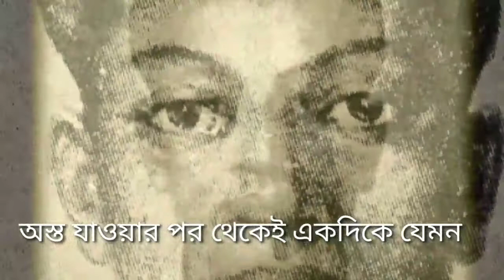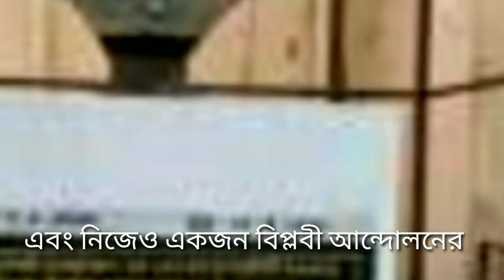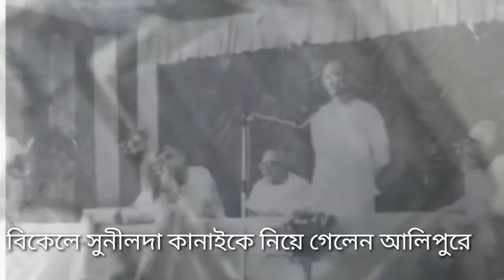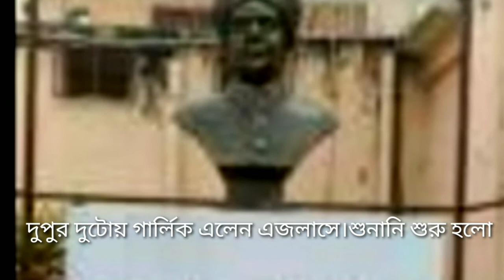বিপ্লবী কানাইলাল ভট্টাচার্যের জীবনী।। Jibon Kotha৷। জীবন কথা।।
কানাইলাল ভট্টাচার্য ছোট থেকেই বিপ্লবী ছিলেন। তার লেখাপড়ার প্রতি মনোযোগ কম ছিলো।তাই তিনি ব্যায়াম সমিতিতে যোগ দেন।তিনি দরিদ্র পরিবারে জন্ম গ্রহন করেছিলেন। তার বাবা ছিলেন না।মা আর দাদা মিলে তার পরিবার। দাদা চাকরি সুত্রে কলকাতায় থাকেন।ব্যায়াম সমিতিই বিখ্যাত ব্যক্তিদের সাথে তার পরিচয় হয়ে থাকে।সেখান থেকেই তিনি হয়ে ওঠেন বিপ্লবী। এবং অল্প বয়সে দেশের জন্য প্রাণ বিসর্জন দেন।তার বয়স তখন ২২ বছর তখনই তিনি বিট্রিশ বিচারপতি গার্লিককে হত্যা করে নিজে সায়ানাইড মুখে ঢেলে দিয়ে আত্মহত্যা করেন।কারণ বিখ্যাত বিপ্লবী দীনেশ সেনগুপ্তর ফাঁসি দিয়েছিলো এই গার্লিক। সেটা বিপ্লবীরা মেনে নিতে পারেনি।কানাইলাল দীনেশকে কোন দিন চোখে দেখেননি।শুধু মাত্র দেশের জন্য সবকিছু ত্যাগ করে ন।দুজনেই দুই।সংগঠনের ছিলেন।তারপর তারা দেশের প্রান দিতে দ্বিধা বোধ করেনি।

Cover topics 👎

Indian patriotism,
sunday suspense,
the indianness,
bibhutibhudan bandyopadhyay,
শহীদ কানাইলাল ভট্টাচার্য,
Kanailal Bhattacharya,
Indian Patriotism,
Indian Nationalist Movement,
freedom fighter,
patriotic,
Martyr Kanailal Bhattacharya,
martyr,
binoy badal dinesh,
binoy badal dinesh story,